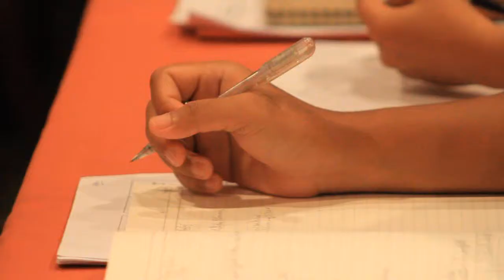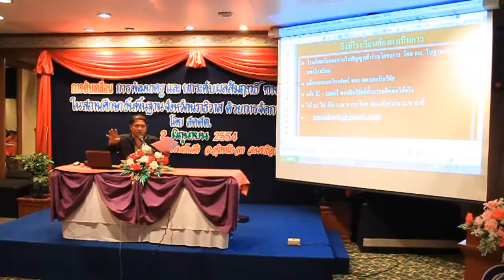ก้าวที่2 เครือข่าย KM จ.นราธิวาส